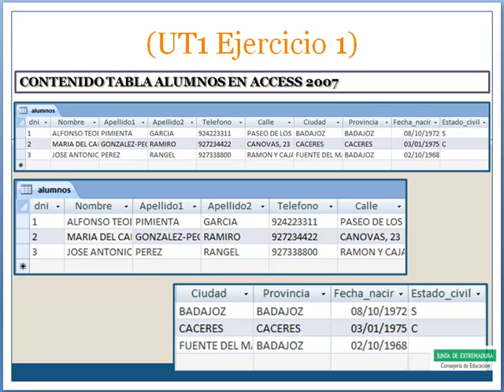UT1 3 Ej1b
CURSO DE BASES DE DATOS.
Material didáctico multimedia de apoyo para Ciclos Formativos de Informática
sobre plataforma Moodle.